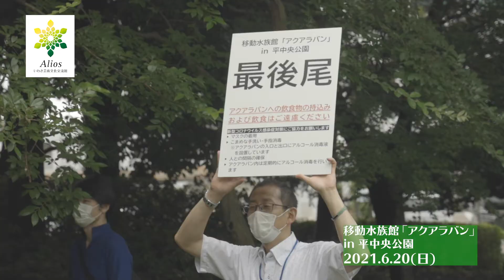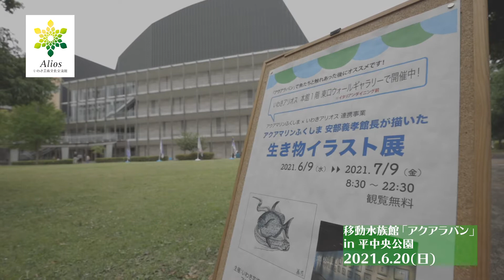移動水族館「アクアラバン」in 平中央公園 × アクアマリンふくしま 安部義孝館長が描いた 生き物イラスト展 ダイジェスト映像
アクアマリンふくしま×いわきアリオス連携事業
「SOU☆四重奏（サクソフォンカルテット）ミニコンサート」の関連企画をダイジェスト映像でお楽しみください！

移動水族館「アクアラバン」 in 平中央公園【0:07】

◆2021年6月9日（水） 〜  7月9日（金）
アクアマリンふくしま 安部義孝館長が描いた 生き物イラスト展【1:08】

〔動画撮影・編集〕鈴木宇宙

▼SOU☆四重奏（サクソフォンカルテット）ミニコンサート